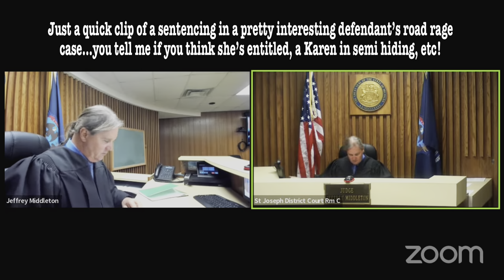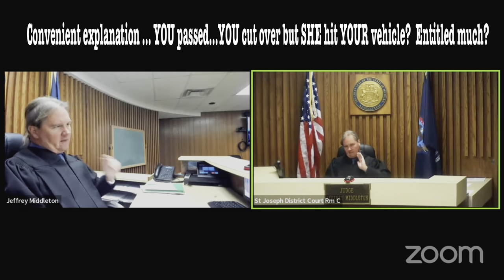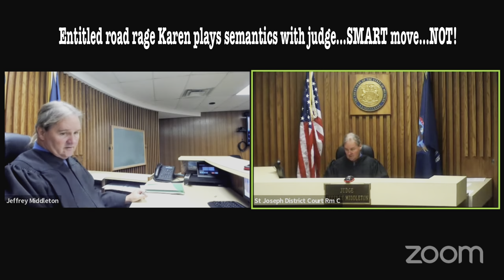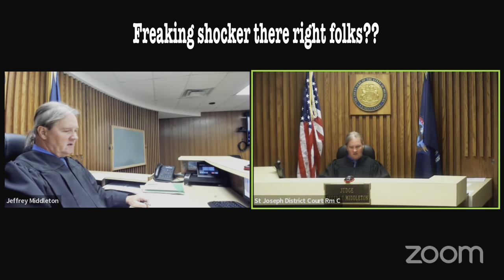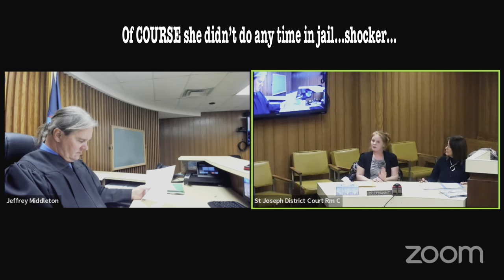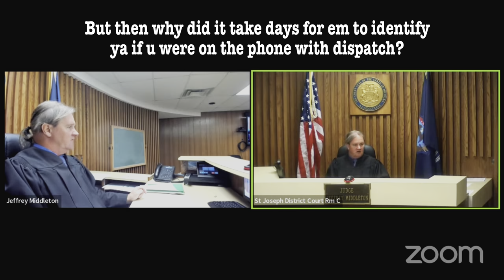JAIL TIME FOR ENTITLED ROAD RAGE KAREN ??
Will defendant finally get justice that is deserved.